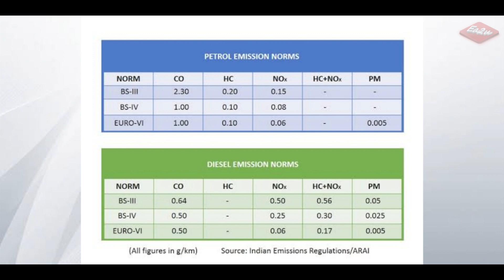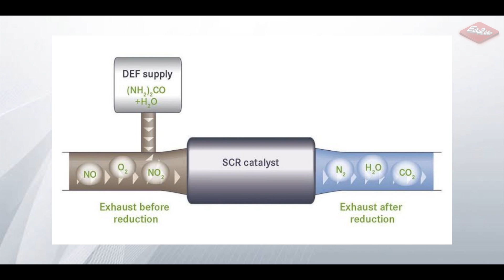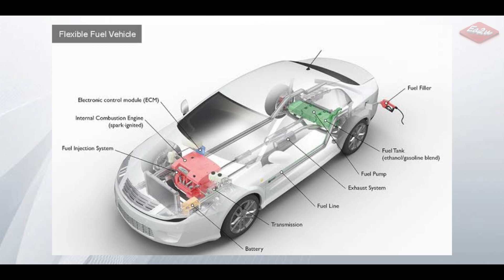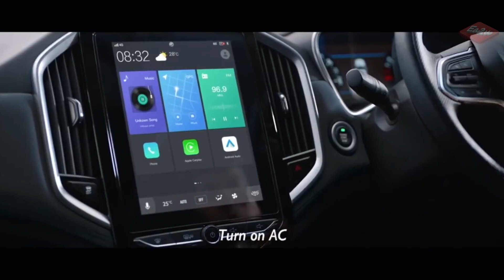Difference Between BS4 And BS6🔥|⚡किसमें है ग्राहक का फायदा |कौन है बेहतर आपके लिए|समझे क्या है अन्तर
Dosto, is video mai maine bataya hai apko kya hai difference BS4 aur BS6 vehicles mai. sath sath apko explain kiya hai kya hai naye BS6 emission norms. aur apko bataya hai kya changes kiye gaye hai BS4 vehicles ko BS6 compatiable bnane ke liye kya kya naye parts lagaye gaye hai. aur bataya hai apko kon sa vehicle hai apke liye best kaun sa lena chahiye apko.